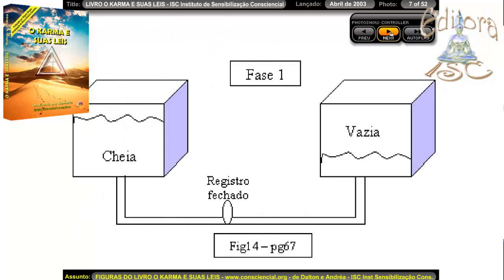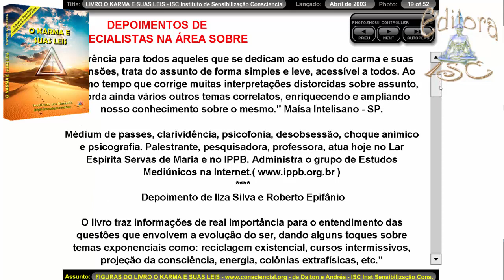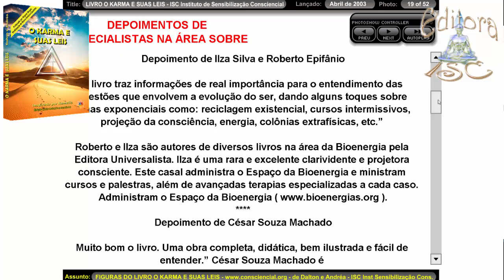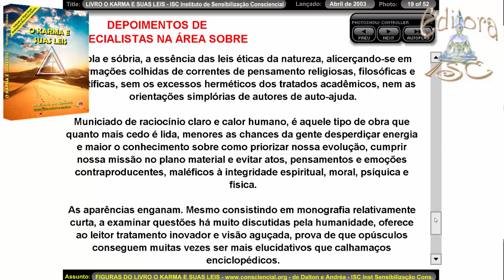Livro O KARMA E SUAS LEIS - a mais profundo e avançado do ocidente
Depoimento de Wagner Borges - Este é um dos melhores trabalhos produzidos no Brasil sobre a questão do carma e suas manifestações w
Depoimento de Maísa Intelisano - Livro inédito no Brasil e, me arriscaria dizer, até no Ocidente. Excelente referência para todos aqueles que se dedicam ao estudo do carma e suas extensões, trata do assunto de forma simples e leve, acessível a todos. Ao mesmo tempo que corrige muitas interpretações distorcidas sobre assunto, aborda ainda vários outros temas correlatos, enriquecendo e ampliando nosso conhecimento sobre o mesmo." Maísa Intelisano.
Depoimento de Ilza Silva e Roberto Epifânio - O livro traz informações de real importância para o entendimento das questões que envolvem a evolução do ser, dando alguns toques sobre temas exponenciais como: reciclagem existencial, cursos intermissivos, projeção da consciência, energia, colônias extrafísicas, etc.”
Depoimento de César Souza Machado - Muito bom o livro. Uma obra completa, didática, bem ilustrada e fácil de entender.”
Caro Dalton,
Para lembrar, sou o bibliotecário do Centro de Umbanda Esotérica Pai João D'Angola, de Blumenau, SC, e já adquirimos 3 livros destes. Foi um grande sucesso de leitores, pois os livros não param na biblioteca. Temos alguns irmãos que pediram para adquirir um exemplar para ter em casa. Tenho acompanhado as tuas mensagens pela rede mundial. São muito inspiradoras... Fraternal abraço e muita luz. Marcelo Silveira
Depoimento de Lázaro Freire - Com didática e simpatia, Dalton e Andréa fazem, como poucos, o indispensável encontro das águas entre abordagens espíritas, universalistas e conscienciológicas. Entusiastas da evolução, com experiência em vários institutos, são caso inédito de respeito, convivência e acessibilidade junto a todos os grandes nomes do cenário espiritualista e projeciológico brasileiro.
Depoimento de Fernando Mingrone (Enki) - Sem dúvida é a mais completa obra editada sobre este tema. Acredito não existir outra similar no Brasil ou no exterior. Uma abordagem clara e concisa sobre um tema espinhoso, que está muito bem explicada retirando o véu de nossas mentes."
Depoimento de Marco Antônio Coutinho MAC - "Ao nos falarem do carma, Dalton e Andréa falam-nos sobretudo da consciência. Mais do que respostas, eles nos trazem propostas. E nos suscitam novas e iluminadoras perguntas, ajudando-nos a ver-nos um pouco mais em nossa própria inteireza e comunhão com o Todo."
Depoimento de Hidemberg - Gostaria de incentivar a todos os interessados pelo estudo da espiritualidade, do universalismo e da ética que comprem e leiam este trabalho despretensioso, didático e esclarecedor. De linguagem simples, estilo objetivo, de conteúdo depurado de sectarismo e sensacionalismo, traduz em palavras compreensíveis, com abordagem ampla e sóbria, a essência das leis éticas da natureza, alicerçando-se em informações colhidas de correntes de pensamento religiosas, filosóficas e científicas, sem os excessos herméticos dos tratados acadêmicos, nem as orientações simplórias de autores de auto-ajuda.

Municiado de raciocínio claro e calor humano, é aquele tipo de obra que quanto mais cedo é lida, menores as chances da gente desperdiçar energia e maior o conhecimento sobre como priorizar nossa evolução, cumprir nossa missão no plano material e evitar atos, pensamentos e emoções contraproducentes, maléficos à integridade espiritual, moral, psíquica e física.

As aparências enganam. Mesmo consistindo em monografia relativamente curta, a examinar questões há muito discutidas pela humanidade, oferece ao leitor tratamento inovador e visão aguçada, prova de que opúsculos conseguem muitas vezes ser mais elucidativos que calhamaços enciclopédicos.

Depoimento de Francisco Carvalho

"Este livro, além de tratar (em profundidade e com excelente didática) do tema-título "O Karma e as suas Leis", aborda e desmistifica vários outros temas importantes e úteis, como Espiritualidade, Evolução, Livre-Arbítrio, etc. Trata-se, sem dúvida, de uma das mais completas obras no gênero."

VERSÃO E-BOOK: E-book O Karma e suas Leis (2004):